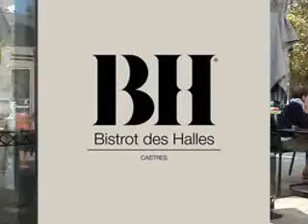Full Moon Woman CD Hiding in plain sight @ Le Bistrot des Halles, 81100 Castres Sunday, September 1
Full Moon Woman (CD Hiding in plain sight)
@ Bistrot des Halles, 81100 Castres
Sunday, September 18 2022.
Back here SUnday 13 November and Sunday 18 December.